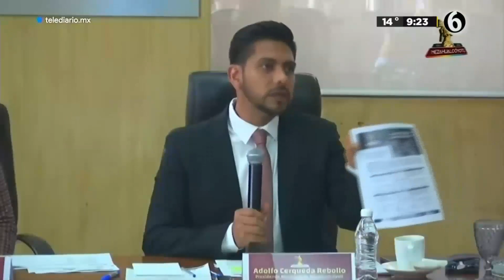Borrón y Cuenta Nueva: Nezahualcóyotl anuncia subsidio para el pago de predial y agua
¿Eres residente del municipio de Nezahualcóyotl? A partir del próximo 1 de julio tendrás la oportunidad de ponerte al corriente en el pago de predial y agua a través del programa "Borrón y Cuenta Nueva".